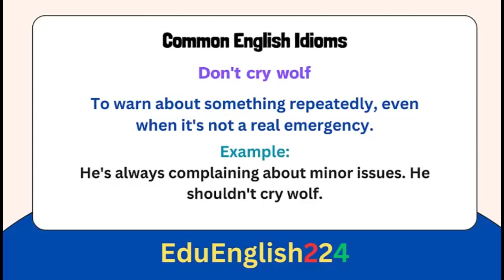Don't Cry Wolf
Idioms are like little linguistic gems that add flavor and depth to our everyday conversations. As an English learner or language enthusiast, exploring idiomatic expressions can be both fun and enlightening.
And hey, keep spreading the love for language—it’s contagious!
Episode 11.